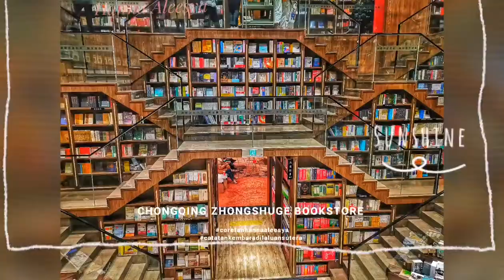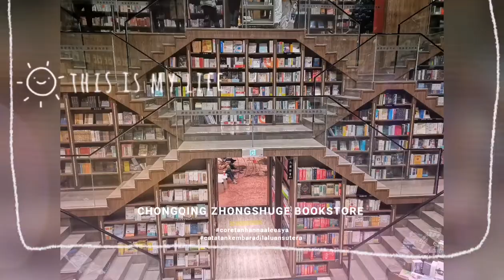CHONGQING ZHONGSHUGE BOOKSTORE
As one of the world’s largest inland city of mountains and rivers, Chongqing is a city full of surprises and wonderful and charming corners. Since ancient times, its landscape and numerous historical sites have attracted many ancient writers and calligraphers. Until today, Chongqing is still a city of attraction to everyone.

Located on the 3rd and 4th Floor of Zodi Plaza, Yangjiaping, the Chongqing Zhongshuge greets visitors with a simple glass facade covered with text. Once inside, scattered “lampshade-shaped bookshelves” are found throughout the dark brown lobby. Visitors can feel as if they were in a bright and warm private study when they read in the warm light projected from inside the lampshades.

On one corner of the lampshade-shaped lobby is a quiet reading corridor, with bookshelves extending down the hallway. The bookshelves reflect on the ground and form a tunnel of books that beckons visitors to follow it deeper into space and knowledge. On the other corner of the lobby are the children’s reading room, where the bookshelves are built colorful withdrawn Chongqing’s landscape, buildings, and transportation. Children may feel like in the charming Chongqing while reading in this room.

Further down the corridor and the children’s reading room is the main study, a “ladder hall” where the stair double as bookshelves and the mirrored ceiling overhead doubles the size of the already astonishing room. Space allows visitors to rest on the shelved steps and be immersed in books and thoughts.

Up to the 4th floor from the “ladder hall” is a leisure area, where visitors can enjoy the aroma of coffee or a taste of good tea and immerse themselves into a tranquil world of different stories by reading. The “lampshade-shaped bookshelves” around create scattered booths at this area, in which visitors may gather with friends to have fun reading and enjoy their leisure time. Connected to the leisure area is the extensive reading hall, where works of great minds are listed and visitors are able to broaden their eyes and enrich their spiritual world.

Zhongshuge Bookstore is a good place to read books, understand one’s life and meet others. It is hoped that visitors to it can not only read good and new books but also meet friends of the same interests.